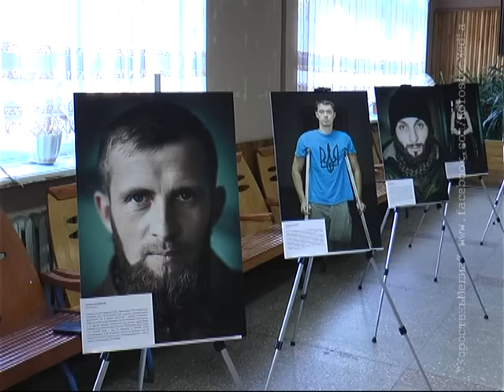КоростеньТВ_14-07-16_Фотовыставка "Портрет солдата"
Портрети та цитати військовослужбовців АТО з різних куточків України представлені на виставці у будинку науки та техніки. Подробиці у сюжеті.